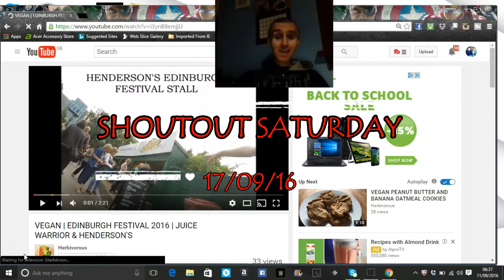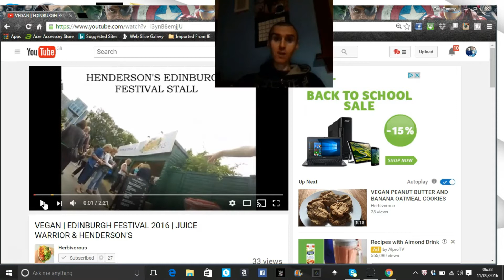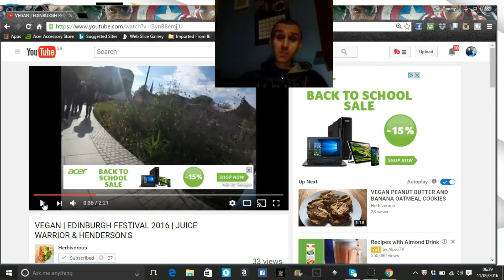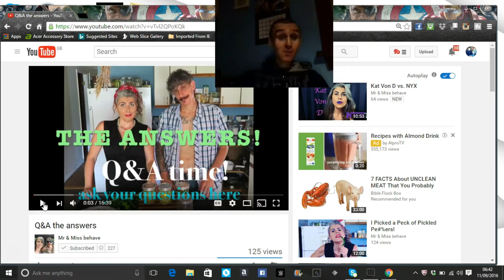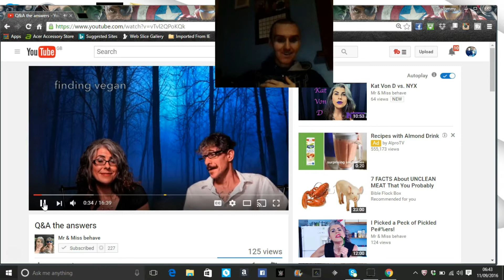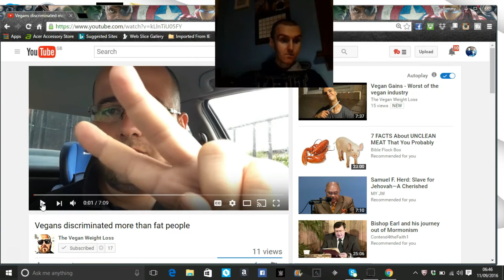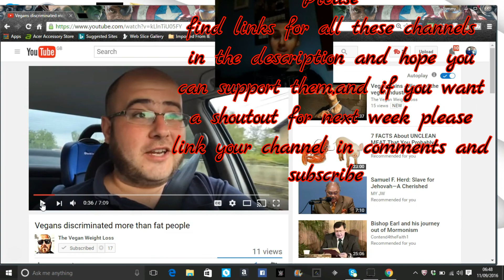Shoutout Saturday#1-Amazing Youtube Channels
My Weekly Saturday Shoutout to 3 channels.If you would like to get involved please link your channel below in comments and be active on my channel.The 3 channels this week are as follows-

You Want to Send me Anything-Tommy Kelly,36 Wingate Avenue,Dalry,Ayrshire,Scotland KA244AZ.   List of Eating disorder support services I recommend and volunteer with  B-eat UK eating disorders Service Men And Boys Eating&Exercise disorders Scotland See Me Scotland Mental Health Charity